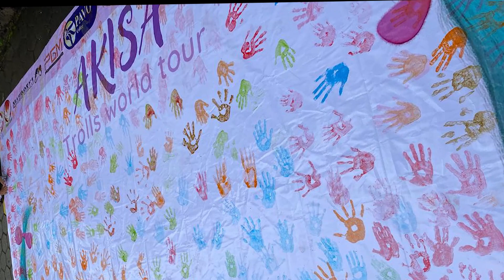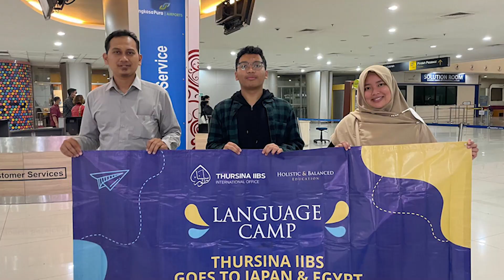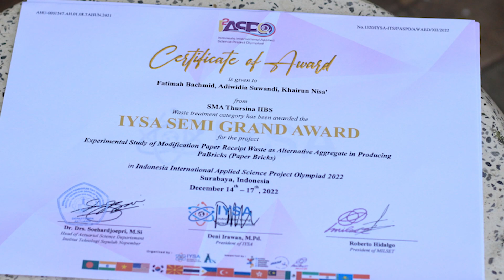Kaleidoskop Oktober-Desember 2022 | Thursina IIBS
Mengadopsi kurikulum Internasional, Thursina IIBS bekerjasama dengan Center of Cambidge International Examination (CIE) Jawa Timur dan Al Azhar Kurikulum.

Informasi penerimaan santri baru sudah dibuka sejak kelas 1 dan 2 SD.

Thursina IIBS
Holistic & Balanced Education